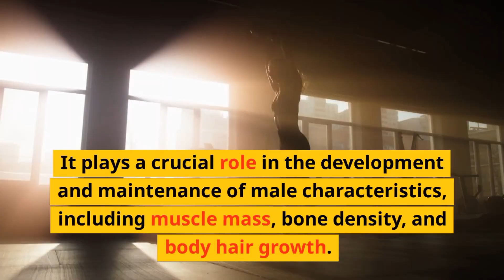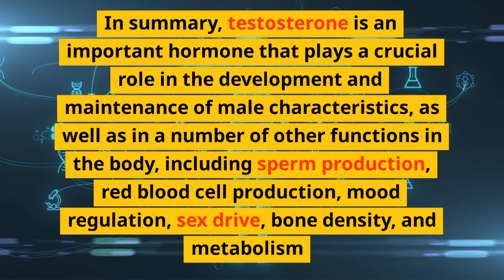Role Of Testosteron | How Testosteron works in men and women